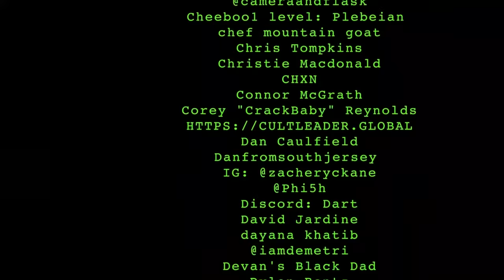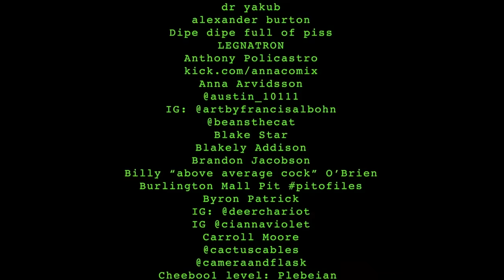It's A Colorful Life | 062 lemonparty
0:00 intro
0:35 the unboxing
7:30 ben's a dad now
12:20 police training manual
20:55 floydpilling ben
25:20 it's a wonderful life
30:33 a little too tan
37:08 lilo and stitch
39:10 cutting the umbilical
40:15 the dog's roles
42:40 sponsor segment
46:55 in the air of nuance
50:55 airport gay couple
57:55 orson welles
1:01:30 randy quaid
1:04:00 southwest airlines
1:10:04 barber consent
1:16:44 the cumia corner
1:28:07 closing statements